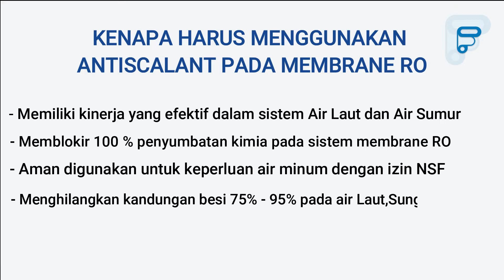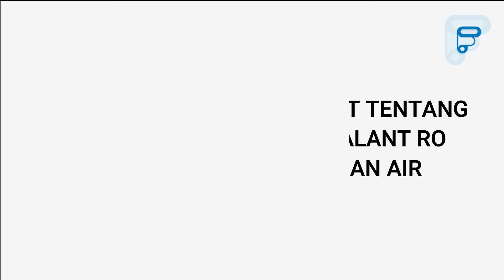Introduction Chemical Antiscalant For Water Treatment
Chemical Antiscalant berfungsi untuk mencegah Karat atau Scale pada membrane dalam sistem Penjernih Air .